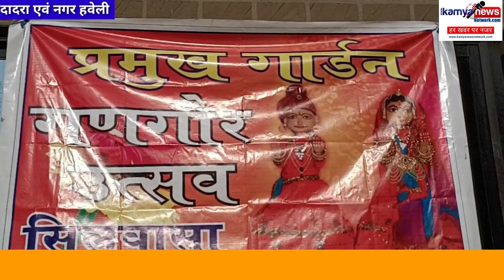प्रमुख गार्डन में महिलाओं द्वारा धूम धाम से मनाया गया गणगौर उत्सव pramukh garden me gangour utsav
gangor utsav

gangourpoojan